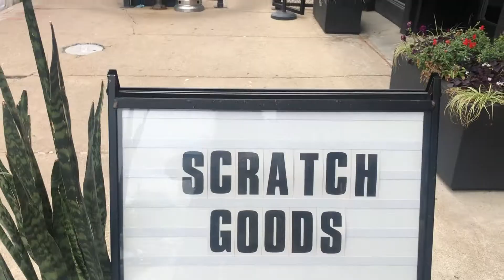New Week, New City: CHICAGO | girls weekend, yacht party & diy mask bar | staycation vlog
Explore Summertime Chi with me & my girls and maybe even grab a few ideas for your next trip to the Windy City 💞